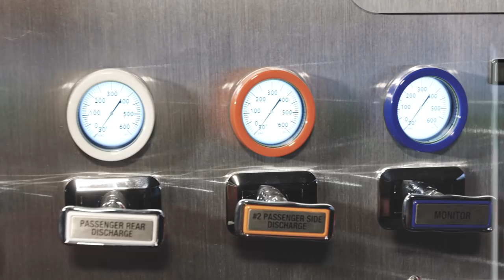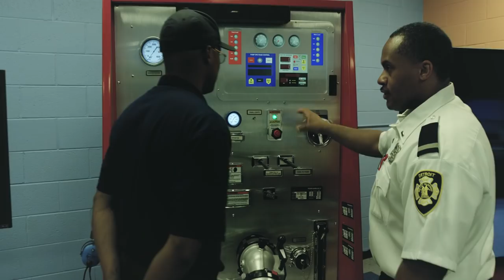Detroit Fire Department: Fire Simulation Training with FAAC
The Detroit Fire Department uses FAAC Simulators to train their firefighters to keep themselves and others safe in the real world.

We invest time in understanding your firefighters and needs, then work closely with your team to develop and deliver the appropriate firefighter training simulation solution.  We’ll help you find the best way to integrate this custom solution into your firefighter, rescue, and command training procedures. Most importantly, we support you in maintaining and evolving this solution as your challenges inevitably change over time.

We don’t just sell firefighter training simulators; we partner with fire departments (like the Detroit Fire Department) and their instructors to develop their ideal immersive fire training solution. Are you ready to advance your department’s training programs?